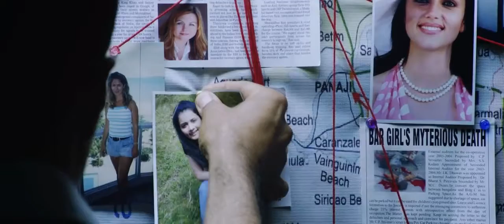Aye khuda - Murder 2 full HD video 720p. Mp4